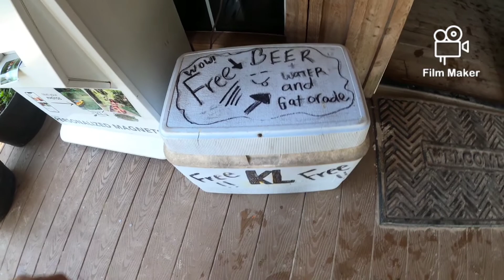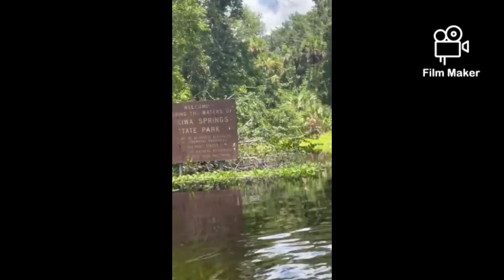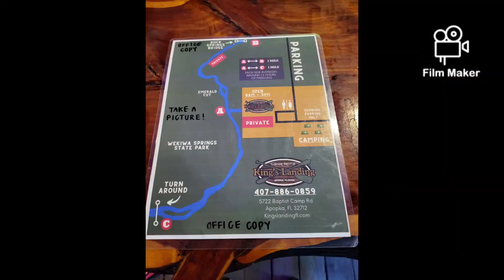King's Landing Apopka, FL